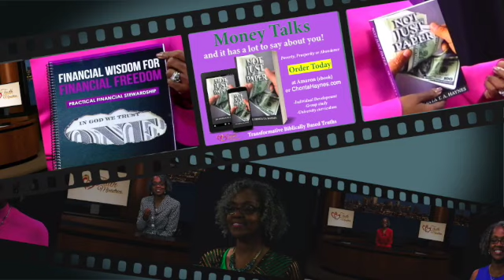Deep in the Valley with Katina Horton Part 1 || Chonta Haynes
ChontaHaynes.com
H2HTruth.org

Mission of Heart 2 Heart Truth Ministries is to provide Transformative Biblically Based Truths through educational products empowering you to put feet to your faith and walk victoriously!

Featured Guest: Katina Horton

The Valley of Grace Podcast

Author of 'The Journey' & ' Digging Deep Down In Those Roots'

Spiritual Development:

Whether it’s a prayer, Bible study or Biblical message, we are here to help change your life through God’s word!
Women devastated by loss (divorce, widowed, etc.) This is for you

These financial principles have had a deep impact on my life and the lives of others! This video is to educate and get us all familiar with what God's word says about money.  The goal is for us to get more inline with what God has intended for us, as we are all works in progress and are growing in our faith!

If you like Larry Burkett, Crown Financial, Dave Ramsey, Howard Dayton, Chuck Bentley, Rachel Cruze, or any one else who talks about Biblical Stewardship and money management for Christians, you are going to like our channel!